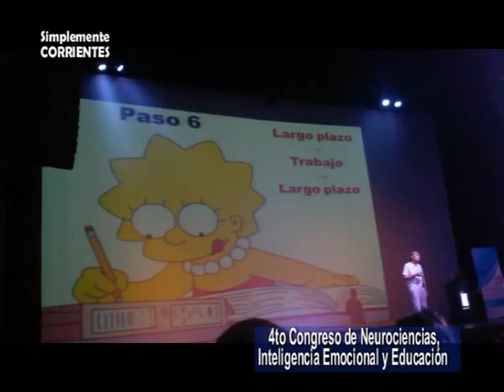Colegio Privado Mecenas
Directivos y Docentes participaron del 4to Congreso de Neurociencia, Inteligencia Emocional y Educación . . .